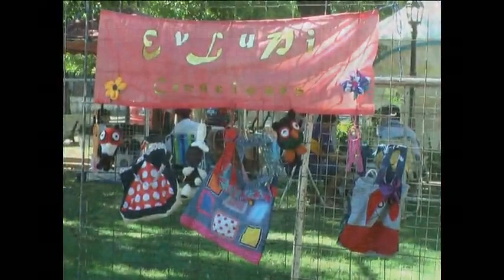Delia Salinas - Día del Artesano